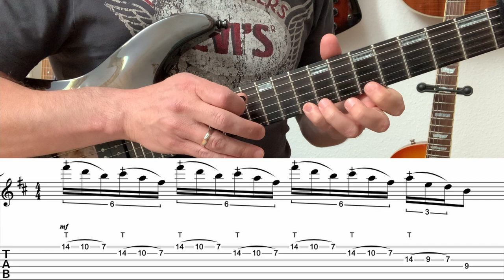Two Handed Tapping Lick 2 - Guitar Tutorial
Guitar two handed Tapping Lick 2 you must learn, easy to learn.
If you have question please drop comment